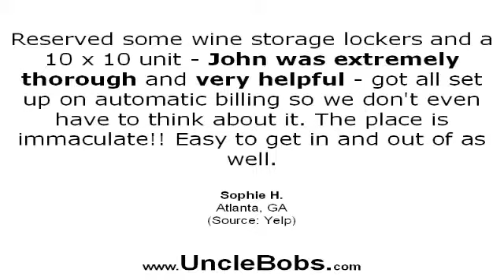Uncle Bob's Self Storage - Reviews - Atlanta, GA Storage Units Reviews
Reviewed: Uncle Bob's Self Storage is a top reviewed storage units in Atlanta, GA. This video shows some of the excellent reviews and testimonials that have been offered by their happy clients. (Real reviews by real customers)

For more information you can visit them at:
680 14th St NW
Atlanta, GA